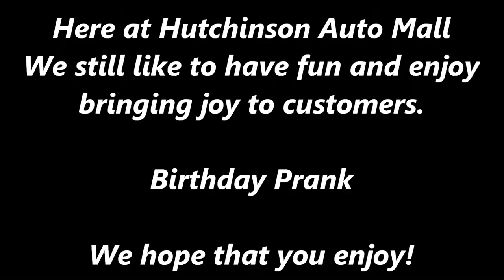Birthday Prank 09052013 Hutchinson Auto Mall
Birthday Prank played on a customer's son for his 17th birthday!!  HAPPY BIRTHDAY!!